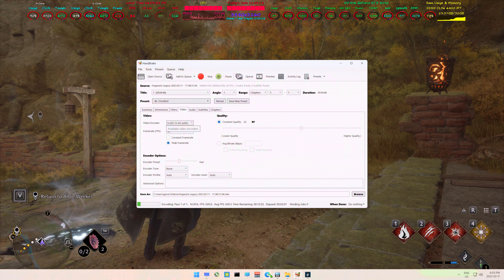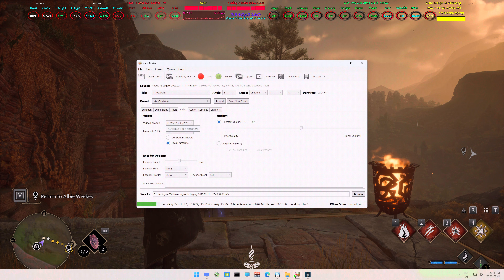Hogwarts Legacy With Handbrake Encode Test On CPU 13700Kf 5500Mhz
Hogwarts Legacy Ray Tracing 4K HDR PC Gameplay RTX 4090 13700KF.Game plays very good,looks great and another PC Game where I am going to enjoy.

With Handbrake Encode Test On CPU  13700Kf 5500Mhz FPS not affected as far as I can tell

♦ CPU - Intel 13700KF With MSI MAG Core Liquid 360R V2
♦ Mobo - ASUS Prime Z-690 P DDR5 (BIOS 2212)